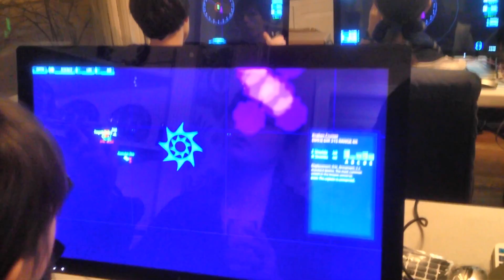Artemis SBS party, Jan. 2014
Everyone had a good time at the Artemis January Fleet Maneuvers and Cooking Competition.  This cellphone video shows multiple bridges playing, including my new "stage 3" bridge, which consists of 27" lenovo all-in-ones (fancy!).